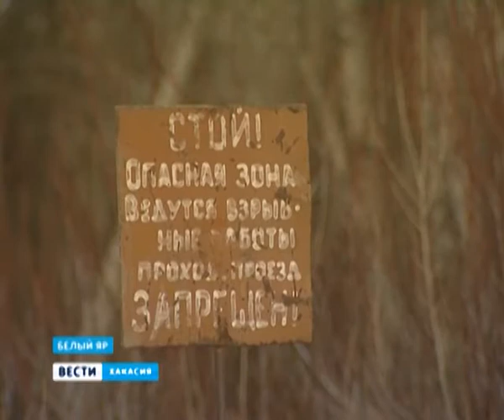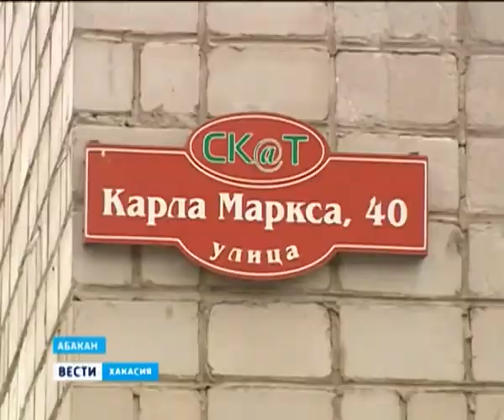Вести Хакасия 05_04_13